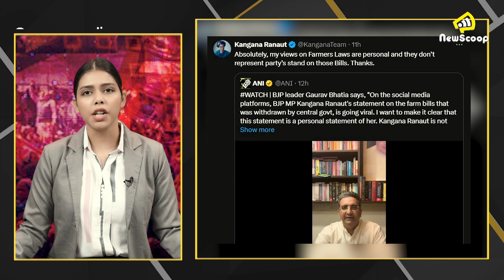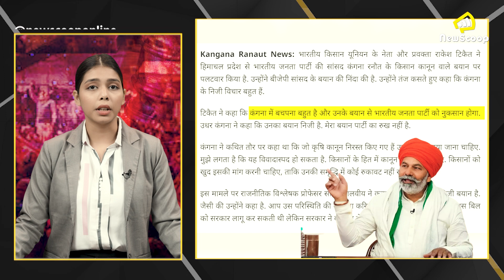कंगना के बयान ने बढ़ाई सियासी सरगर्मी | Bjp | Kangana Ranaut | Chirag Paswan | Harayana Election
कंगना के बयान ने बढ़ाई सियासी सरगर्मी.

Your Query:-
kangana ranaut
kangana ranaut on krishi kanun
krishi kanun bill
krishi kanun

कानून एक बार फिर सुर्खीयों में आ गया है...किसान कानून को लेकर भाजपा कि एक नामचीन सांसद ने एक ऐसा बयान जारी कर दिया जिसने सियासी खेमें में सरगर्मी बड़ा दी. और ये गर्मी इतनी बड़ गई है की सियासी गलियारों में पुरे दिन ना सिर्फ इसकी चर्चा रही बल्कि इसे प्रधानमंत्री मोदी का अपमान भी बताया गया.